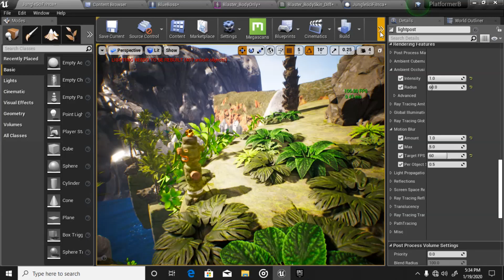Action RPG game made in Unreal Engine 4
I'm making this Action RPG game, this is the first footage of my project.